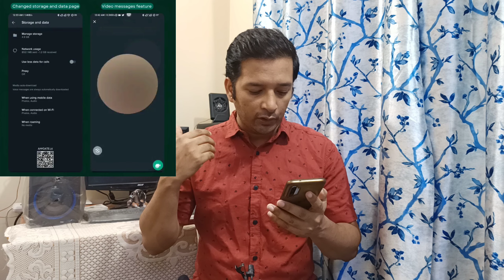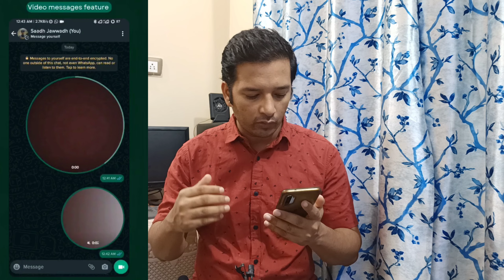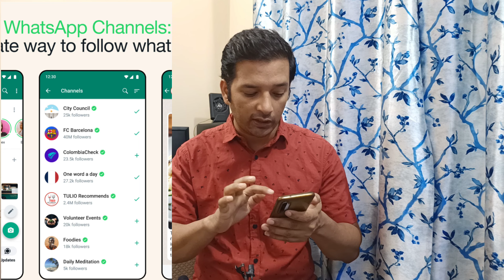Whatsapp का अब तक का सबसे बेहतरीन Feature | Whatsapp new update